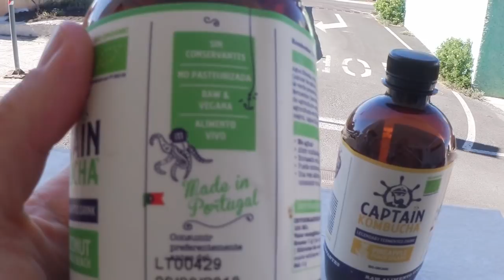ROHKOST und VEGAN essen auf La Palma! 🍌🍋🍊 🍍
Wenn Du in meinen Videos einen Mehrwert für Dich siehst und danke sagen möchtest, dann kannst Du die Videos gern teilen oder mir einen kleinen Energieausgleich senden: